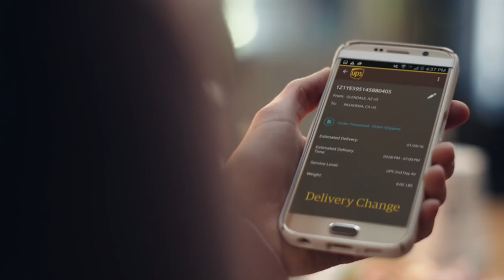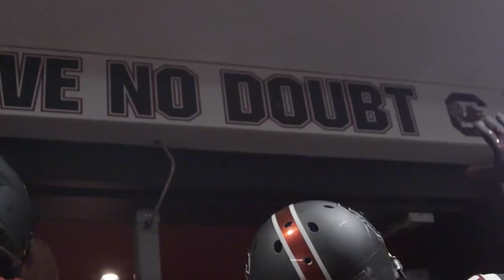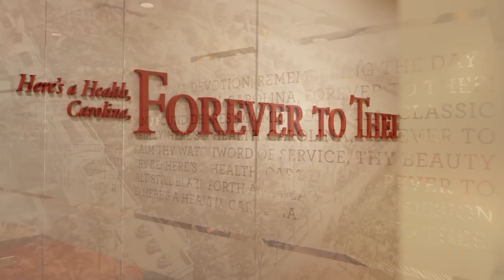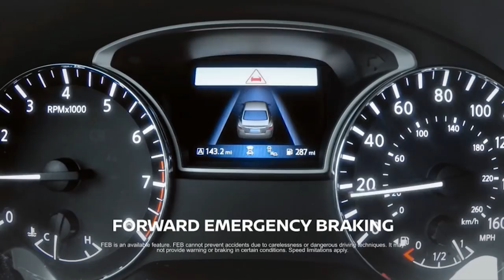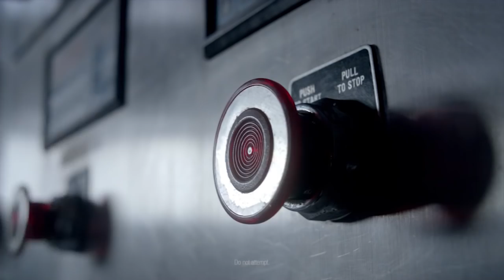The Will Muschamp Show — 11/6/16